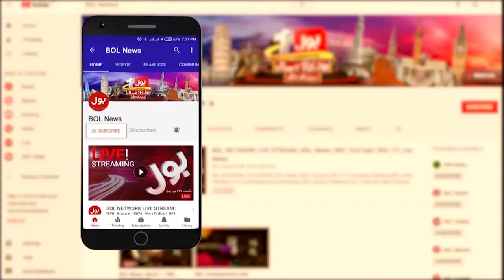Mini Budget Preprations | E-Governance Improvement | IMF VS Pakistan | Beopar | 19 September 2024